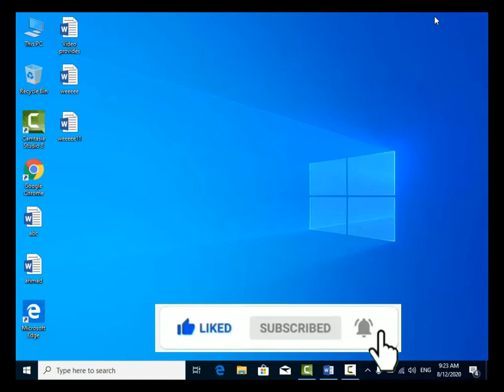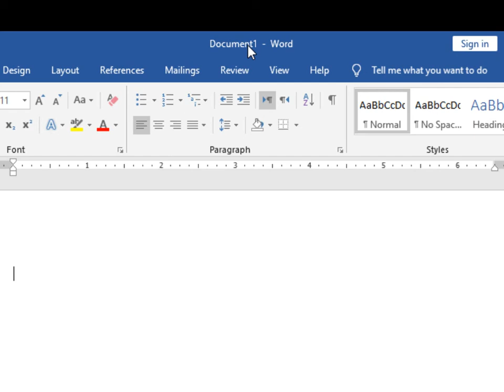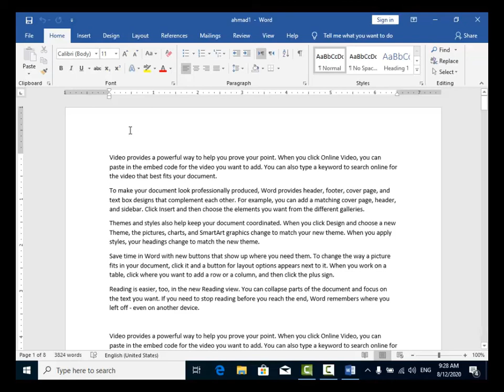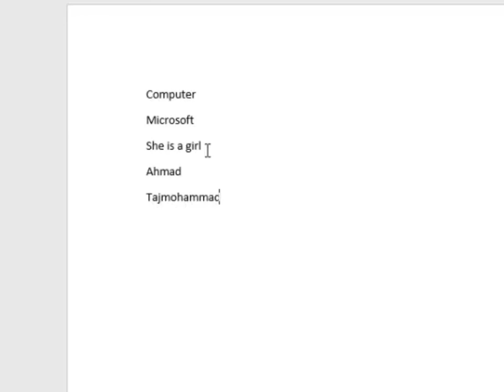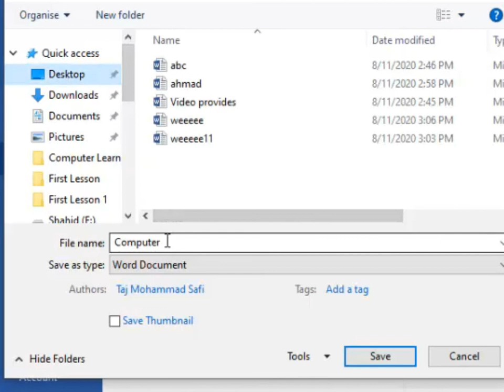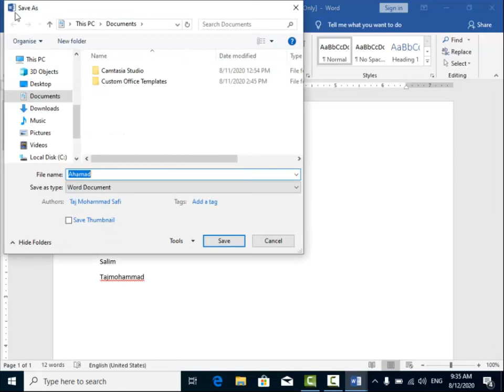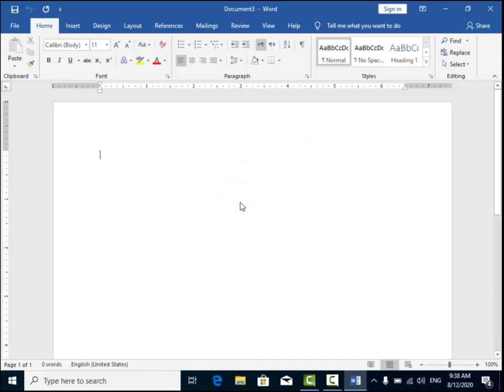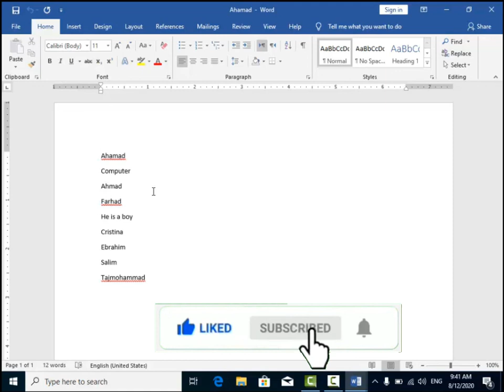Microsoft Word 2016 Part 1 مایکروسافت ورد بخش نخست به زبان دری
سلام و احترامات دوستان عزیز
در درس امروز برای شاما درس نخست برنامه مایکروسافت ورد را تشریح کردیم که معرفی برنامه ورد است و تشریح یک بخش فایل مینو دوستان عزیر ویدیو نخست را بیبنین اگر خوش تان لایک اش کنید و چینل بنده را سبسکرایب کنید
تشکر از همکاری تان
برادر تان تاج محمد صافی

 Dear All, Greetings,
 Please watch this video in this video I teach the first part of word program in which I describe the introduction of Word and teach file menu some commands, please watch the video if you liked the video than Please like and subscribe the channel.
Thanks,
Taj Mohammad Safi